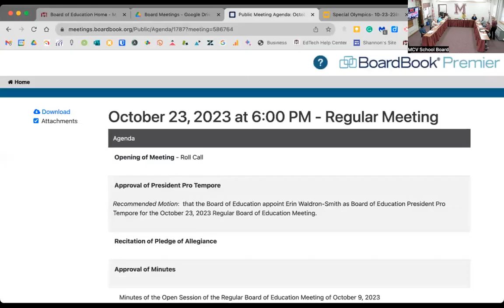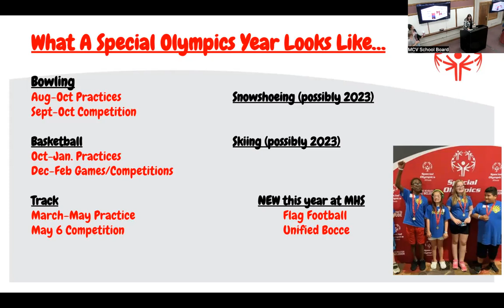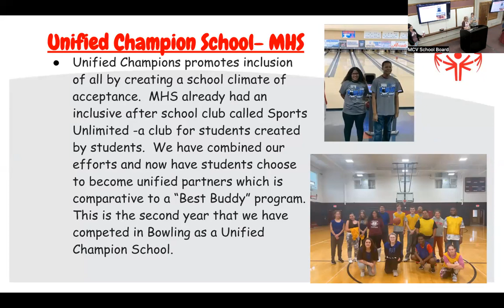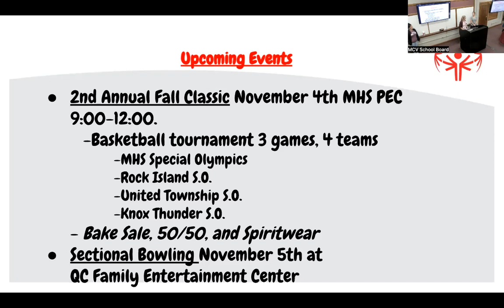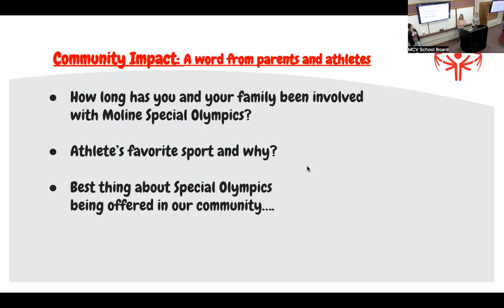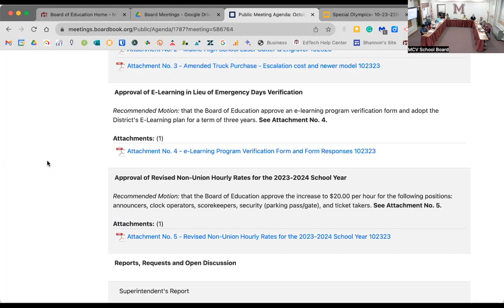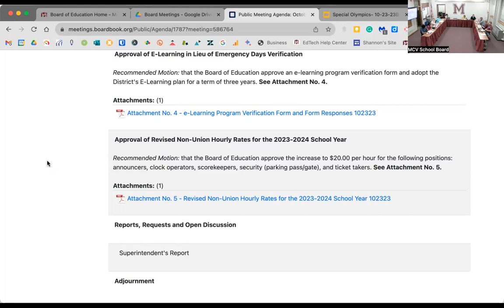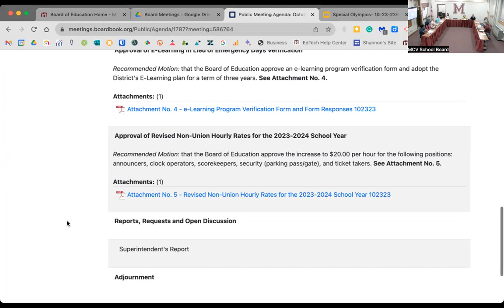MCV CUSD 40 School Board Meeting - 10/23/2023